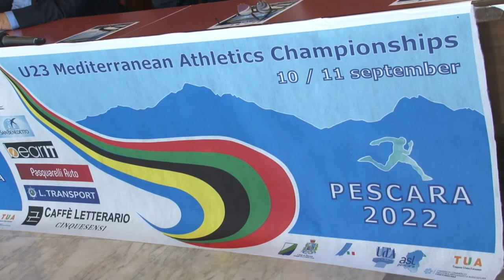Nel weekend due giorni di grande atletica a Pescara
Pescara domani e domenica ospiterà allo stadio Adriatico i Campionati del Mediterraneo Under 23 di Atletica leggera. In gara atleti di 17 Paesi